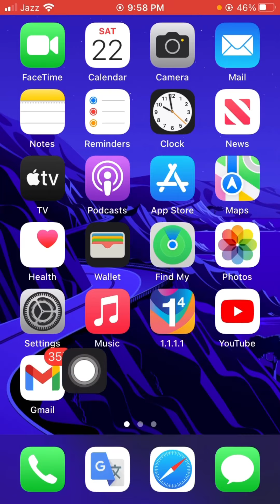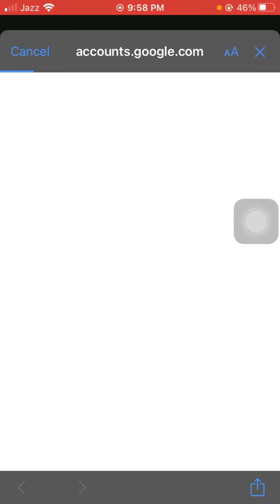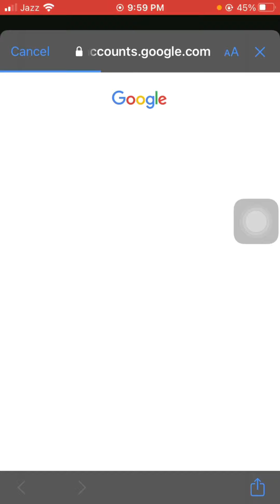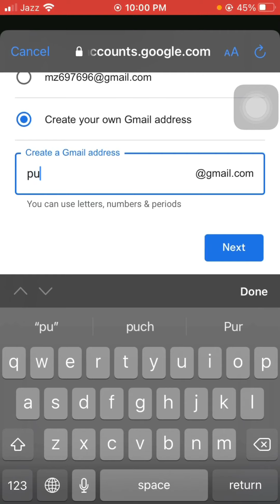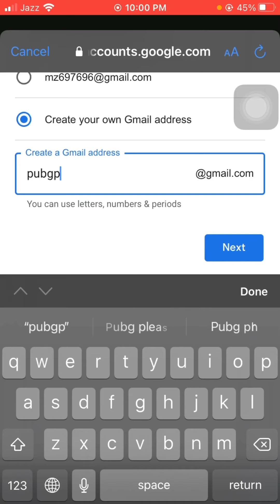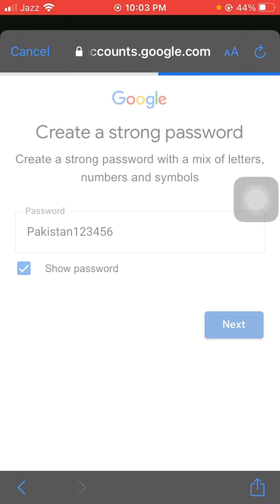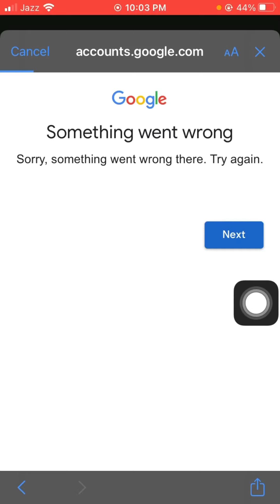How to make YouTube channel on mobile | how to make gmail and channel